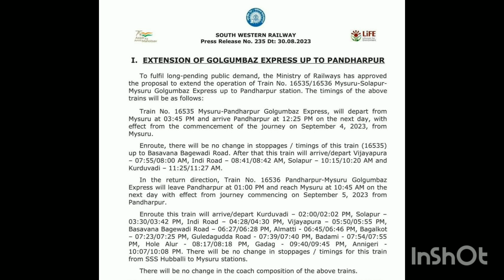Mysore Pandharpur Golgumbaj Express Date announcement म्हैसूर पंढरपूर एक्स्प्रेस तारीख जाहीर 🚂🚋🚋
मैसूर - सोलापूर गोलगुम्बज एक्सप्रेस पंढरपूरपर्यंत 4 सप्टेंबर पासून धावणार